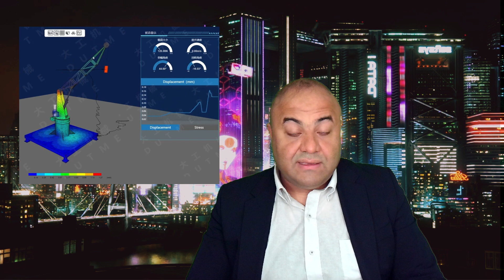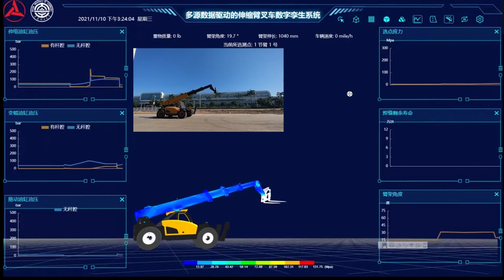3 Useful Applications of PINNs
1-"" Machine Learning For Engineering : A-Z ""
2-"" Physics Informed Neural Networks (PINNs) ""
3- "" Simulation By Deep Neural Operator (DeepONets) ""
4-"" Inverse Physics Informed Neural Networks (I-PINNs) ""
5- "" Physics-Nemo [Modulus ] : Advanced Topics ""
6-"" PINNs Using Physics-Nemo [Modulus] ""